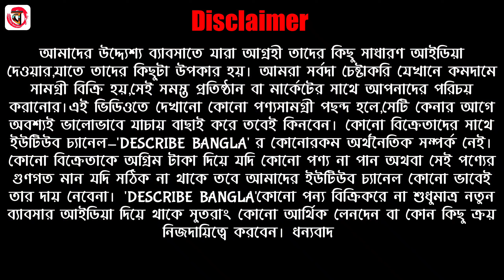🎉ভাদ্র ও আশ্বিনমাসে জলেরদামে পুজোর সুপারহিট সিল্কের কালেকশন দেখুন| Santipur Saree Market |Silk Saree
Shop Name : Maa Tara Saree Centre
Prop : Sankar Debnath & Sons
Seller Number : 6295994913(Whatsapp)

Address : 2no Colony Noyakhali Para,Santipur,Nadia,West Bengal,India

বিশেষ বিজ্ঞপ্তিঃ- আমাদের উদ্দ্যেশ্য ব্যাবসাতে যারা আগ্রহী তাদের কিছু সাধারণ আইডিয়া দেওয়ার,যাতে তাদের কিছুটা উপকার হয়। আমরা সর্বদা চেষ্টাকরি যেখানে কমদামে সামগ্রী বিক্রি হয়,সেই সমস্ত প্রতিষ্ঠান বা মার্কেটের সাথে আপনাদের পরিচয় করানোর।এই ভিডিওতে দেখানো কোনো পণ্যসামগ্রী পছন্দ হলে,সেটি কেনার আগে অবশ্যই ভালোভাবে যাচায় বাছাই করে তবেই কিনবেন। কোনো বিক্রেতাদের সাথে ইউটিউব চ্যানেল-'DESCRIBE BANGLA(VARIFIED)' র কোনোরকম অর্থনৈতিক সম্পর্ক নেই।কোনো বিক্রেতাকে অগ্রিম টাকা দিয়ে যদি কোনো পণ্য না পান অথবা সেই পণ্যের গুণগত মান যদি সঠিক না থাকে তবে আমাদের ইউটিউব চ্যানেল কোনো ভাবেই তার দায় নেবেনা। 'DESCRIBE BANGLA'কোনো পন্য বিক্রিকরে না শুধুমাত্র নতুন ব্যাবসার আইডিয়া দিয়ে থাকে সুতরাং কোনো আর্থিক লেনদেন বা কোন কিছু ক্র‍য় নিজদায়িত্বে করবেন। ধন্যবাদ 🙏

🙏আমাদের Describe Bangla✅চ্যানেলের
👉বিশেষ দ্রষ্টব্য :Describe Bangla কোন পুরোনো বা লট  আইটেম/প্রোডাক্টের ভিডিও তৈরি বা পোস্ট করেনা ❌।
অনুগ্রহ করে কোন পুরোনো/লট প্রোডাক্টের ভিডিও পোষ্ট করার জন্য কোন বিক্রেতা আমাদের সাথে যোগাযোগ বা অনুরোধ করবেন না🙏।

Your Quarries
maa tara saree centre